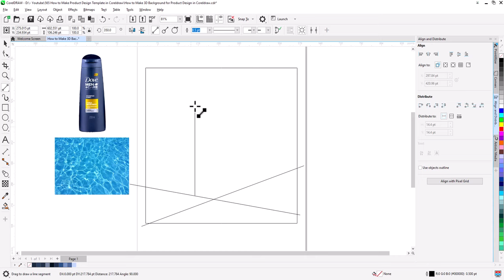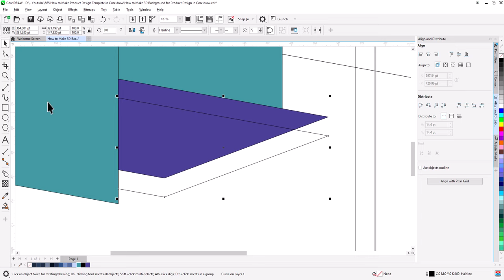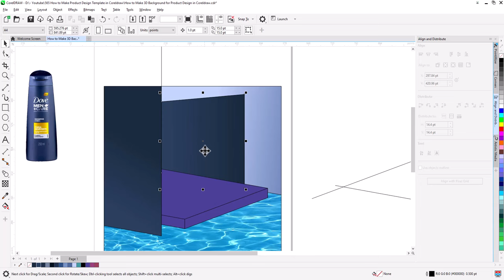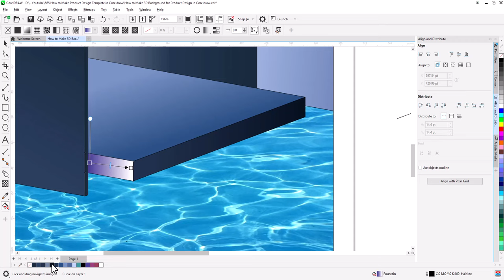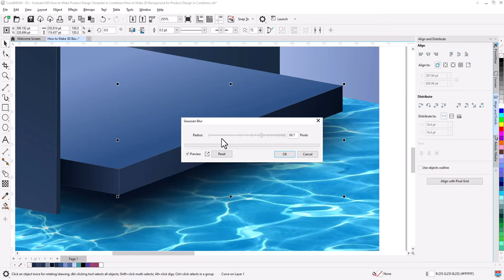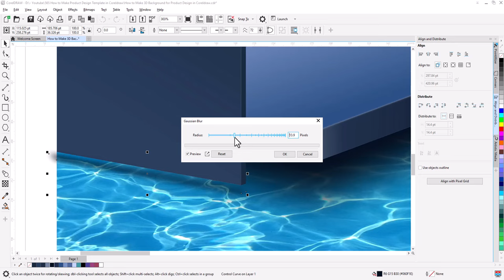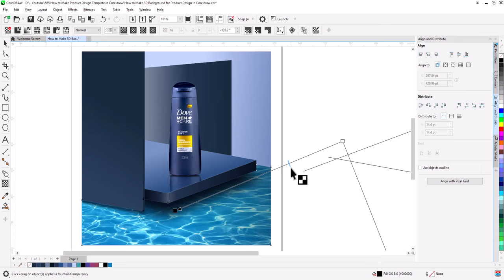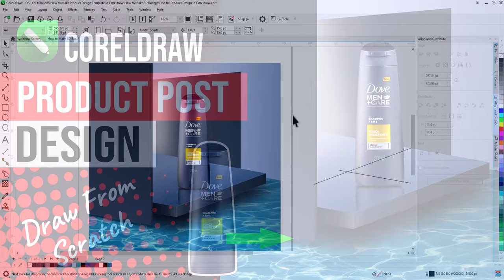Create Stunning 3D Background for Product Design in Coreldraw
In this CorelDRAW tutorial, we walk you through designing professional and eye-catching 3D background for product posts that will make your brand stand out on platforms like Instagram and Facebook.
This step-by-step guide will help you elevate your social media presence. Perfect for graphic designers, marketers, and brand owners looking to boost engagement and visibility.